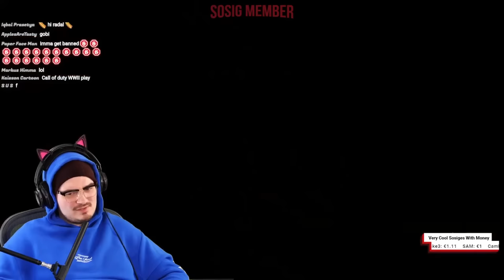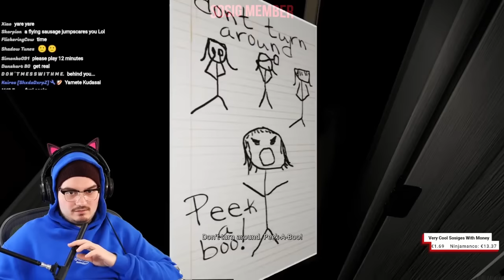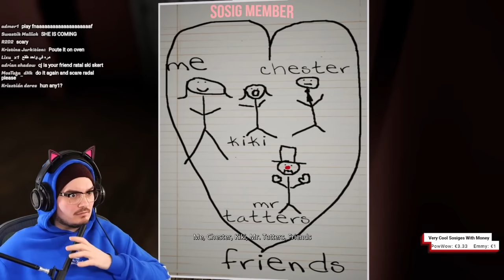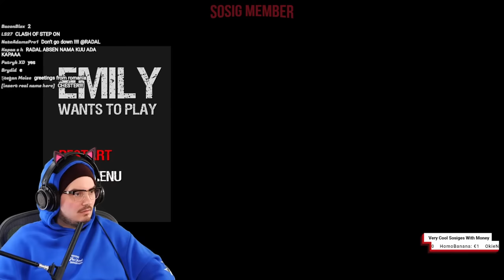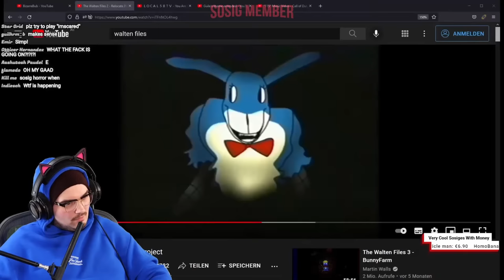RADAL PLAYS EMILY WANTS TO PLAY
Stream Date: 10 Sept 2021

radal memes,
radal scary videos,
radal autotune,
radal asmr,
radal clips,
radal cringe horror,
radal channel,
radal creepy,
radal discord,
radal dancing,
radal fortnite,
radal fnaf,
radal highlights,
radal hair,
radal in gta sa,
radal gta,
radal babushka,
radal memes,
radal scary videos,
radal autotune,
radal anime,
radal alexa,
radal asmr,
radal clips,
radal channel,
radal call me kevin,
radal chinese,
radal creepy,
radal discord,
radal dancing,
radal editing,
radal exposed,
radar echo,
radal effects,
radal earthquake,
radal fall guys,
radal fortnite,
radal flyingkitty,
radal fart,
radal fnaf,
radal fake gta,
radal gambling,
radal highlights,
radal hair,
radal horse,
radal india,
radal i wish to die,
radal interesting,
radal insert,
radal intro,
radal jameskii,
radal jumpscare,
radal joystick,
radal kermit,
radal live,
radal laughing,
radal minecraft,
radal mobile,
radal mod,
radal muslim,
radal m,
radal needs your help,
radal naruto,
radal new video,
radal outro,
radel ortiz,
radal omegle,
radal pubg,
radal ps5,
radal plays scary games,
radal pewdiepie,
radal play button,
radal qna,
radal questions,
radal radio,
radal red dead redemption 2,
radal reaction,
radal reacts,
radal randomizer,
radal stream,
radal scary,
radal sosig,
radal twitch,
radal theme,
radal tiktok,
radar tutorial,
radal u speak english,
radal vr,
radal vods,
radal video,
radal watdefok,
radal wtf,